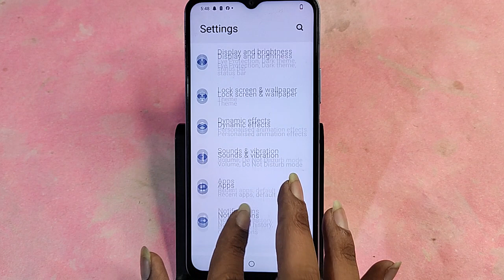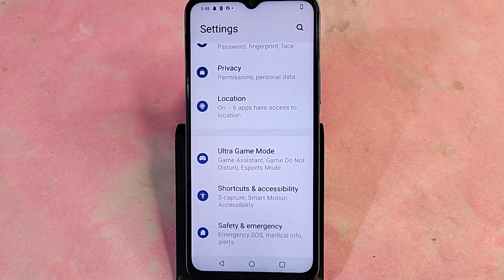Vivo Y18e me one handed mode kaise kare, how to use one handed mode